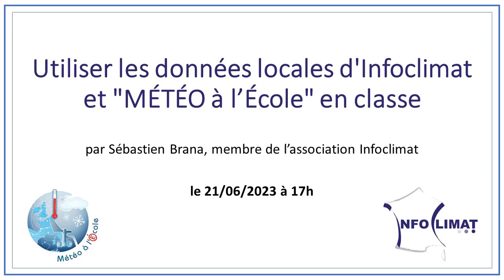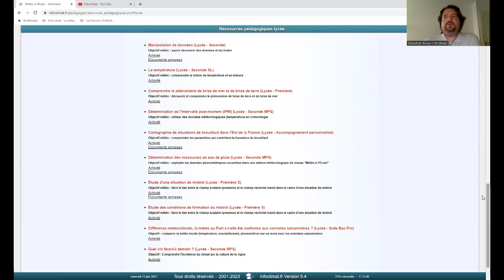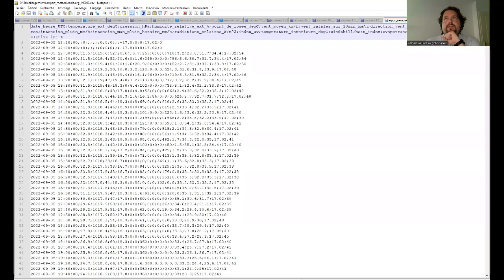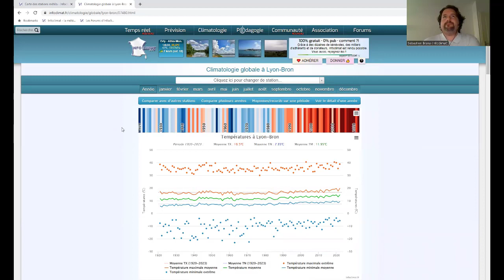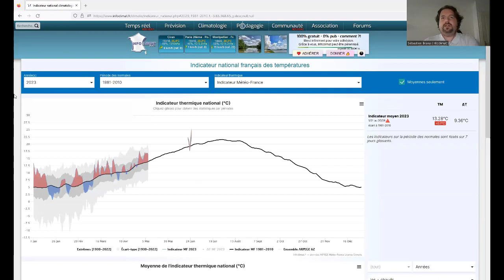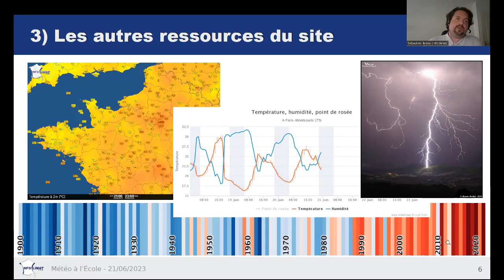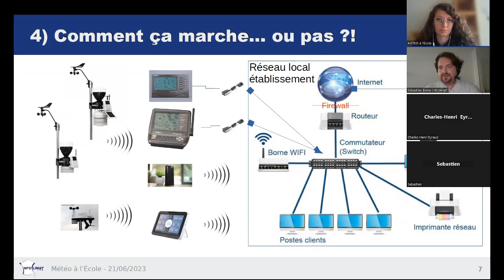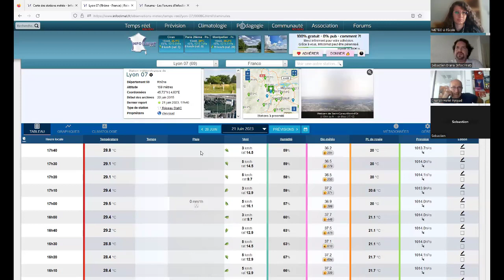Utiliser les données locales d'Infoclimat et "MÉTÉO à l’École" en classe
Dans cette vidéo, Sébastien Brana, vice-président de l'Association Infoclimat, vous fait (re)découvrir météo disponibles sur le site d'Infoclimat en lien avec "MÉTÉO à l’École", et identifie des pistes pour remédier aux pannes les plus classiques des stations du réseau.